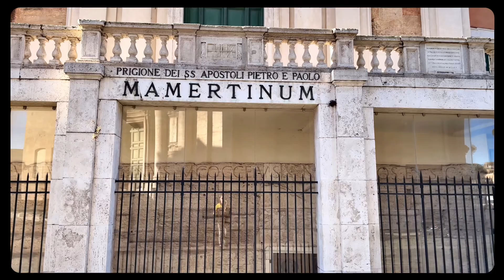FORI IMPERIALI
Passeggiando ai Fori imperiali di Roma, tra meraviglie della vecchia Roma e Artisti di Strada.